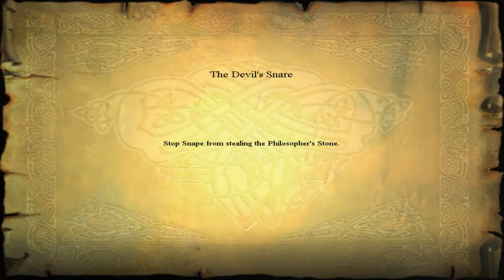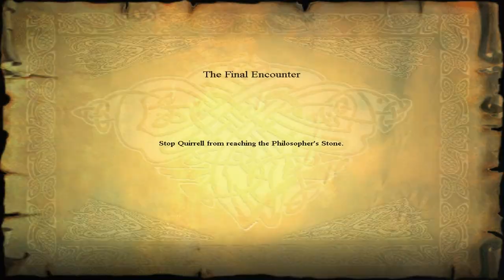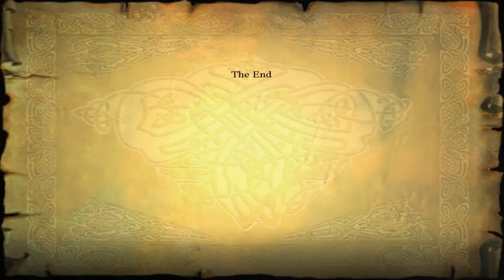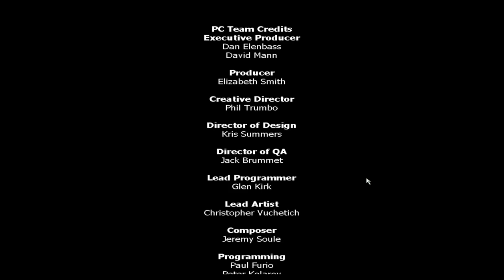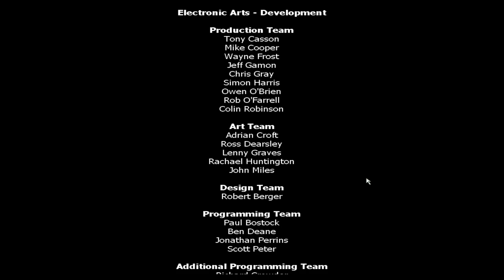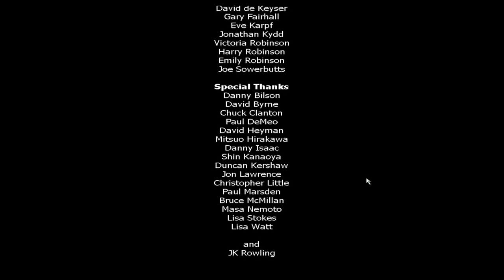[100%] Modded Walkthrough (Part 16) - Harry Potter and the Philosopher's (Sorcerer's) Stone (PC)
Conclusion! The final challenge! Or 6 challenges... Or 7 if count the Flipendo road to Quirrel and Voldemort battle as different challenges...

0:00 - Start
1:12 - Fluffy "battle"
2:44 - Devil's Snare battle
3:41 - Catching the flying key
5:26 - Chess
7:00 - Potions
10:36 - Road to Quirrell
11:43 - I just wanted to do this...
12:32 - Beautiful, isn't it?
Yeah, I am the perfectionist and so what?
13:47 - Voldemort battle
That's so weird, that first year wizard defeated the dark lord with the first one spell he taught him...
16:19 - Final book cutscene
16:57 - Secret conclusion with the Harry card
18:44 - Bonus cutscene
This is kinda hilarious

Bonus: All wizards cards showcase
Tip: You can stop the video if you want to read info or to look at the picture more precisely...
19:43 - Harry Potter
19:49 - Helga Hufflepuff
19:52 - Rowena Ravenclaw
19:54 - Roderick Plumpton
19:57 - Herpo the Foul
20:00 - Ignatia Wildsmith
20:03 - Elladora Ketteridge
20:06 - Hengist of Woodcroft
20:08 - Gifford Ollerton
20:12 - Morgan Le Fay
20:15 - Salazar Slytherin
20:17 - Cassandra Vablatsky
(Russian laugh moment)
20:20 - Bertie Bott
20:24 - Newt Scamander
20:27 - Bowman Wright
20:31 - Godric Gryffindor
20:35 - Edgar Strougler
20:38 - Adalbert Waffling
20:41 - Derwent Shimpling
20:45 - Cornelius Agrippa
20:48 - Uric the Oddball
For some reason the music just stopped playing... It's not the recording issue, it was just the game... So the last part of the video is silent...
20:53 - Albus Dumbledore
20:56 - Merlin
21:01 - Tilly Toke
21:05 - Burdock Muldoon

And...
21:13 - Credits

So, that's it... I also recorded the Quidditch episode and some other non-walkthrough videos about this game, so you can visit the playlist and check it out:
You can download this mod from Google Drive of mod creator:
Just copy and paste these files in the "System" game folder replacing the original files.